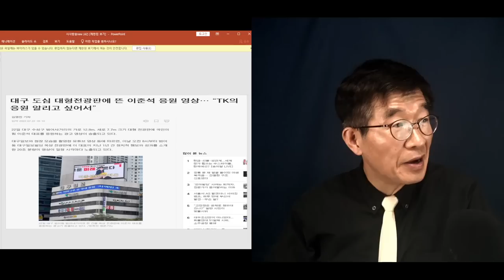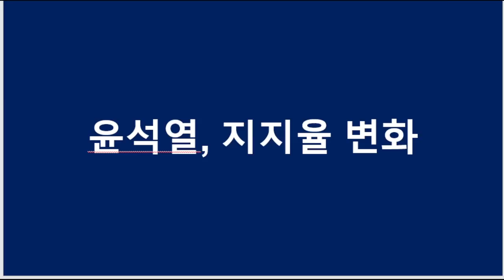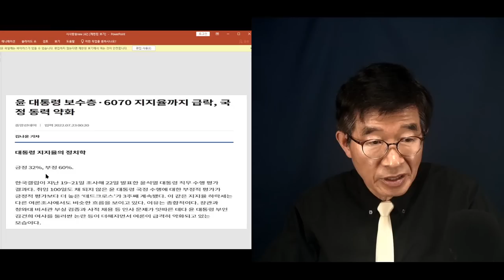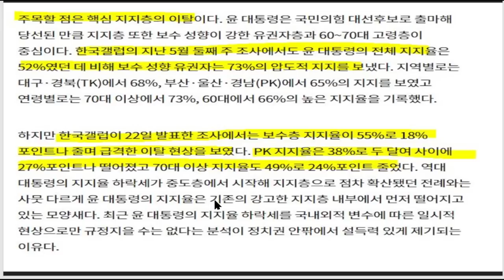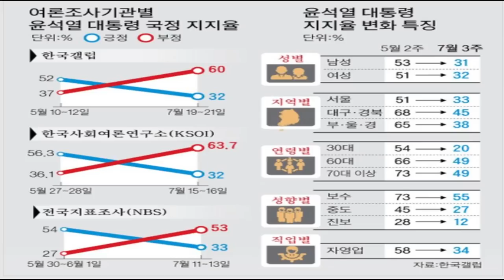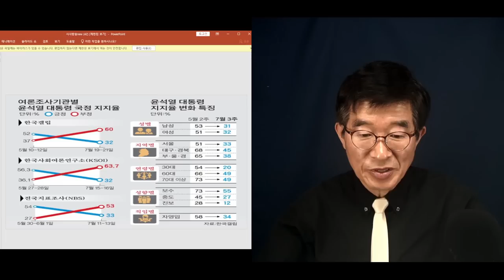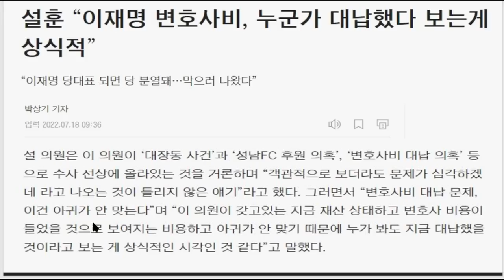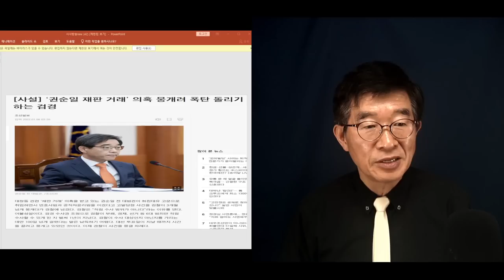"자신감의 원천" / 이준석이 전국 방방곡곡을 다니면서 야단법썩인 까닭 / 모든 것을 다 만질 수 있는 세상이 되었으니 / 무슨 세상이 이런 세상이 있을까[공병호TV]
Bitcoin : 3MTW849AkP2ftLeSK2teZHMmzLu7Z83s9U